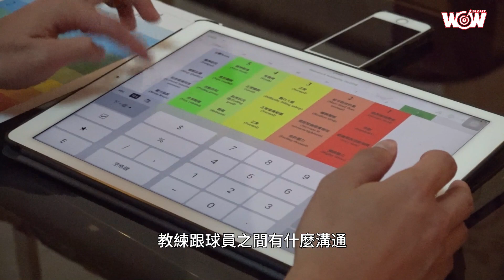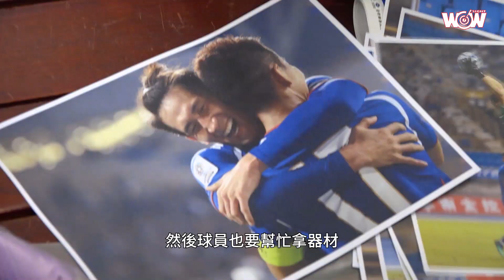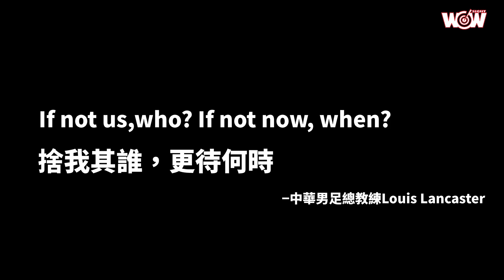2022世界盃資格賽-球場上90分鐘之外幕後故事Behind the Scenes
當所有團隊、所有人都傾注心力
球場上90分鐘之外
Behind the Scenes 幕後的準備
這次世界盃，我們都是其中一員！

9月5日 中華 vs 約旦 門票熱賣中
9月10日 中華 vs 尼泊爾 門票全面啟售
WOWSight